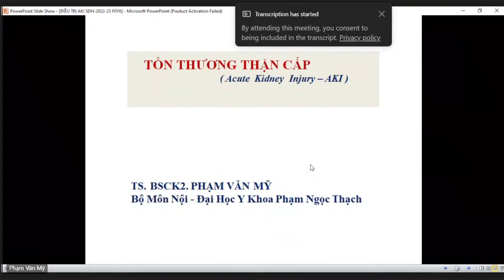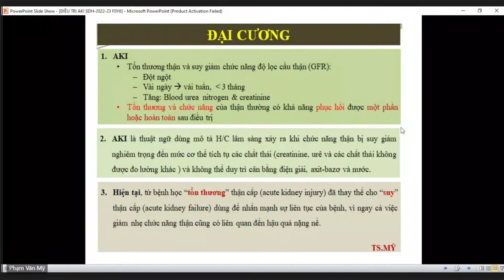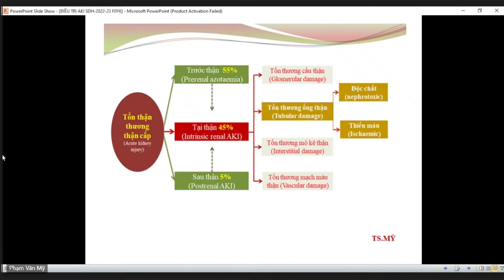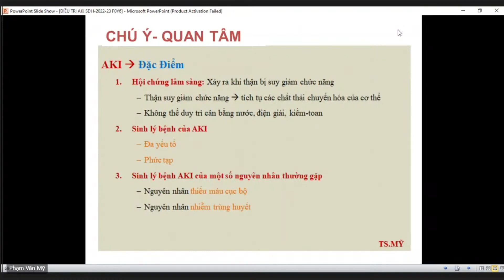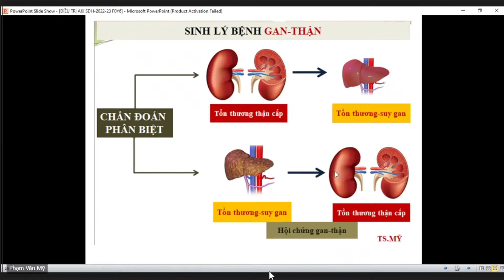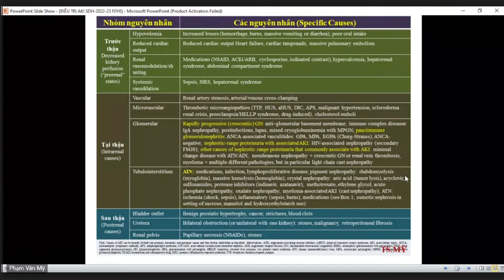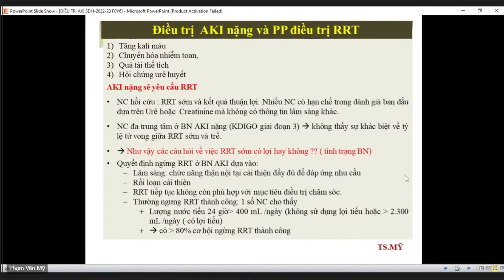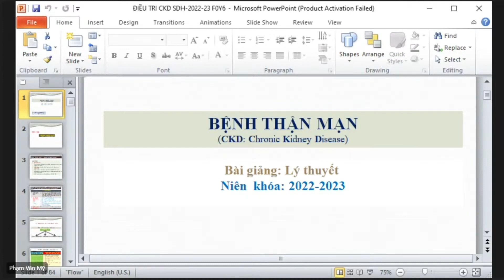Nội Y6 - Tổn thương thận cấp- TS. BSCKII. Phạm Văn Mỹ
Bài giảng Nội khoa y6 PNT